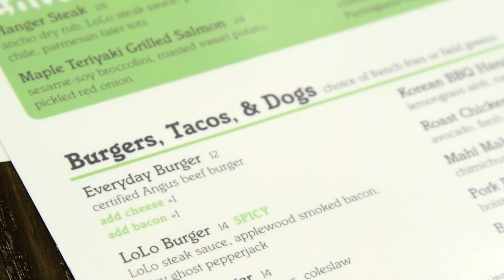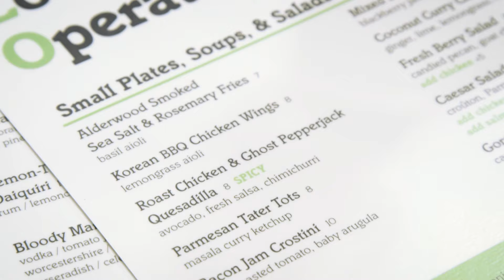Bringing local food and drink to MSP Airport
We're excited to announce the opening of our new restaurant, LOLO American Kitchen! To celebrate, we invited an expert panel to discuss what makes LOLO unique – its focus on high quality, local ingredients.